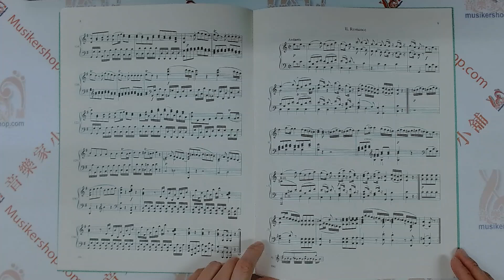MOZART：Eine Kleine Nachtmusik, Serenade No. 13 in G major, K. 525 FOR PIANO【IMC3582】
莫札特：小夜曲第13號，G大調，小夜曲（K. 525）【IMC3582】

這本由美國 International Music Company（IMC3582）出版的樂譜，為沃夫岡·阿瑪迪斯·莫札特（Wolfgang Amadeus Mozart）創作的《小夜曲第13號，G大調，小夜曲》，即《小夜曲》K. 525的鋼琴版本。這部作品是莫札特最受歡迎的作品之一，通常以弦樂合奏的形式呈現，但此版本是專為鋼琴獨奏改編的。

頁數：約16頁

樂曲介紹：
《小夜曲》創作於1787年，是一首由五個樂章組成的小型管弦樂曲。該作品因其流暢的旋律和生動的節奏而備受喜愛。原曲是為弦樂合奏創作的，包含以下樂章：

第一樂章：快板（Allegro） - 以G大調呈現，結構為奏鳴曲式，開始部分的曼海姆火箭主題是此樂章的一大特點。
第二樂章：羅曼史（Romanze） - 以C大調呈現，採用迴旋曲形式，展現柔美而富有詩意的旋律。
第三樂章：小步舞曲（Menuetto） - 以G大調呈現，充滿活力和優雅。
第四樂章：終曲（Rondo） - 以G大調的快速終曲結束，採用奏鳴迴旋曲形式，強調生動的節奏和結構​​。

Instrument Group Piano or Keyboard
Instrumentation Piano
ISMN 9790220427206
Edition Number IMC 3582
No. IMC3582